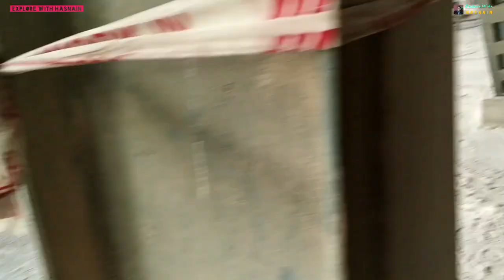Preparation work | Restoration Work of Electro Static Precipitator | 500 MW Boiler | CSPGCL